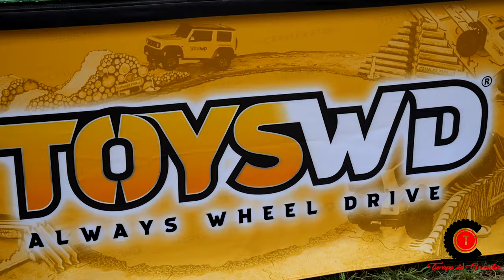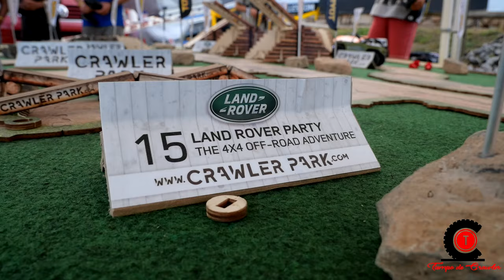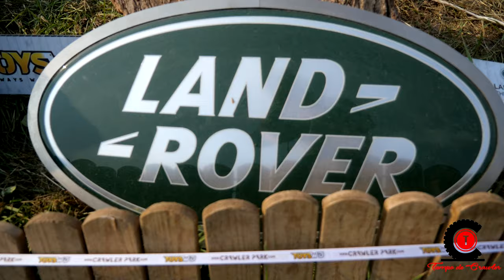LAND ROVER PARTY 2021, AMAZING 4X4 REAL AND SCALE, LES COMES, CRAWLER PARK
EN ESTA OCASIÓN ESTAMOS EN LAS COMAS UN EVENTO ANUAL LÚDICO FESTIVO CON MÁS DE 70 PISTAS PARA TODO TERRENO 4X4, LAND ROVERT PARTY Y CIRCUITO DE CRAWLER ESCALA 1/10 Y 1/24 CRAWLER PARK,  ENTREVISTA AL CREADOR DE "TOYSW"
THIS OCCASION WE ARE IN THE COMAS AN ANNUAL FESTIVE PLAYGROUND EVENT WITH MORE THAN 70 TRACKS FOR ALL TERRAIN 4X4, LAND ROVERT PARTY AND CRAWLER CIRCUIT 1/10 AND 1/24 ESCAL CRAWLER PARK, INTERVIEW WITH THE CREATOR OF "TOYSW"

Ubicación: Les Comes, Crta. C55 km 43,5, 08260 Súria